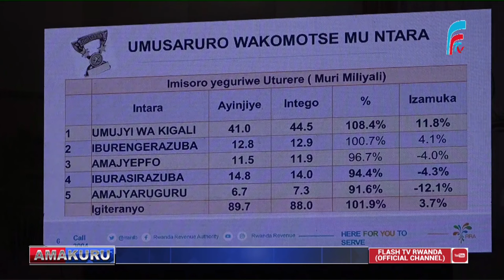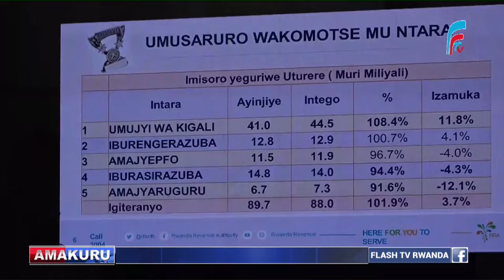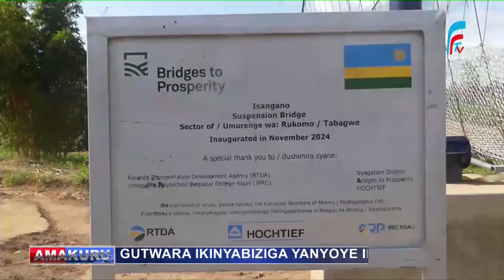AMAKURU ARAMBUYE YA FLASH TV YO KUWA 06.11.2024